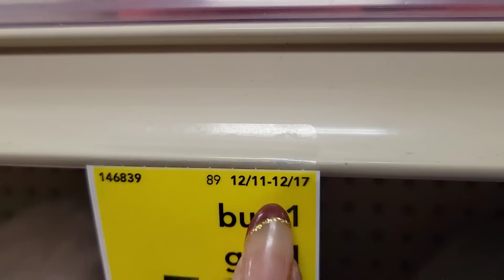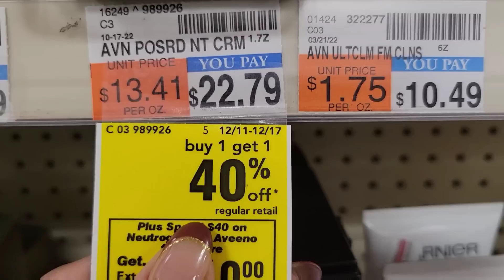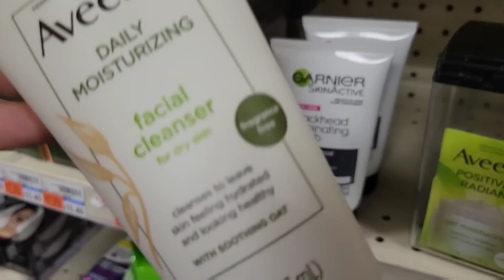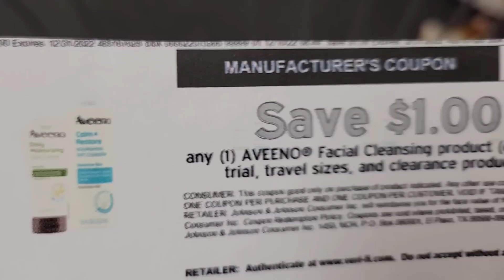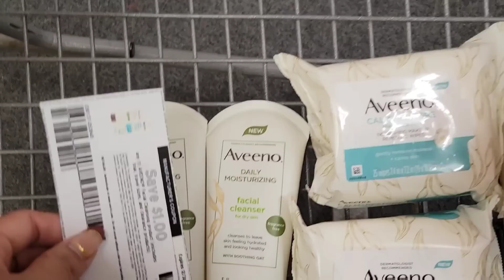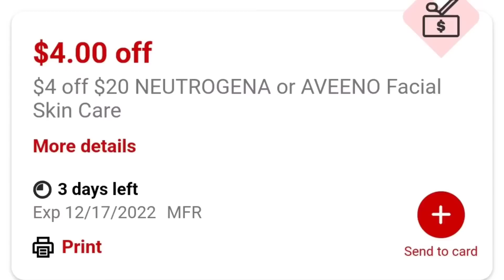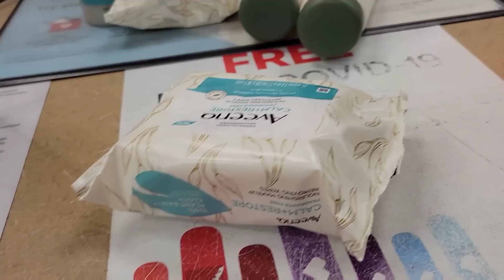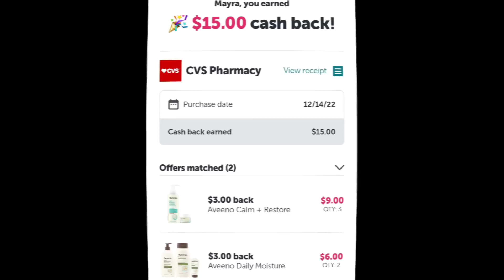me encanto esta compra 🔥🔥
🌟Productos que uso:
CAMARA DE VLOGS

🌟Escribeme!!